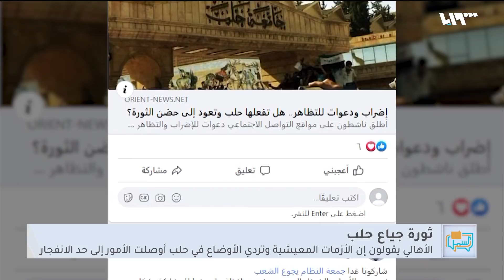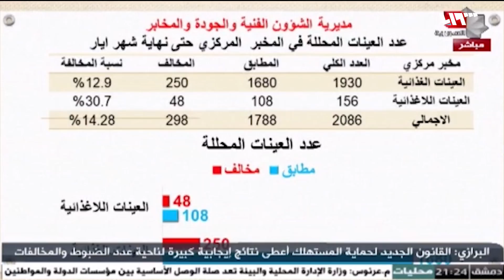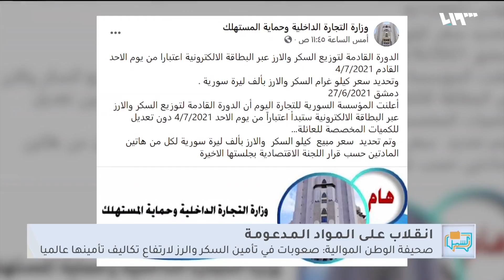النظام يجوع الشعب إضرابات ودعوات للتظاهر ضد النظام في حلب | لم الشمل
تقولُ مصادرُ محلية إن مدينةَ حلب تشهدُ إضراباً شبهَ عامٍ بدأ يومَ الثلاثاء احتجاجاً على ممارساتِ الأجهزةِ الأمنية والجماركِ بحقِ تجارِ المدينةِ وأصحابِ المحالِ عبر فرضِ الإتاواتِ عليهم و ما سموه "زيادةَ التشليح" ومصادرةِ البضائعِ عند الحواجزِ ومدخلِ المدينة، وما تبعَها من قرارٍ يلزمُ المحالَّ التجاريةَ نفسَها بالإغلاقِ مبكراً.. يضافُ إلى الازماتِ المعيشيةِ المتفاقمة والتي أوصلت الأمورَ  إلى حدِ الانفجار
تقديم: أيهم نبع ويارا إدريس